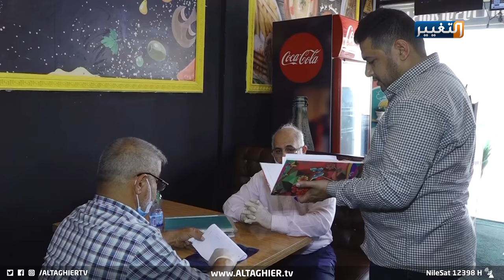ماذا سيحصل بمطاعم كربلاء بعد هذا القرار ؟ | تقرير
ترحيب من قبل الشارع الكربلائي بتفعيل عمل لجان الرقابة الصحية على المطاعم والأسواق، وتوجيه العقوبات للمخالفين، التي قد تصل الى إغلاق المؤسسة، مراسلنا جاسم الهميم رافق تلك اللجان في تفتيشها واعد لنا هذا التقرير.
محمد شكر البياتي - مراقب صحي
هادي صالح - معاون شعبة الرقابة الصحية
علي حمزة – طاهي